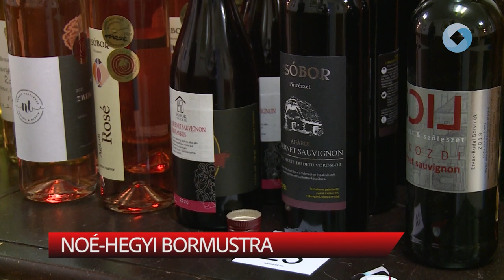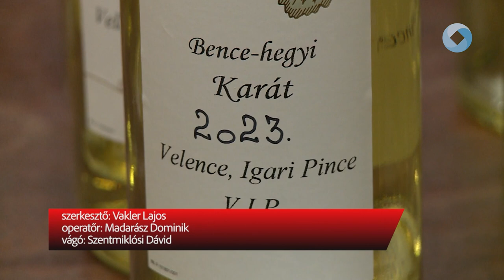Noé-hegyi bormustra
Megtartotta idei első találkozóját a Noé-hegyi Szent István Borlovagrend. A bormustrán döntés született az idei Zászlósbor címről is.